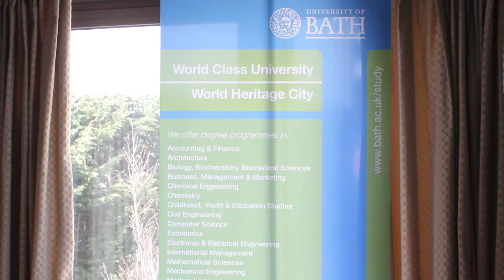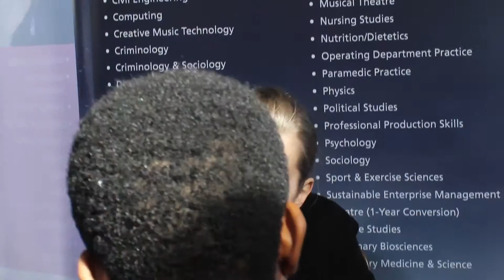CATS University Day 2015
Our award wining University Fair runs several times each year, putting our students in contact with their favourite universities very early on in their academic life.